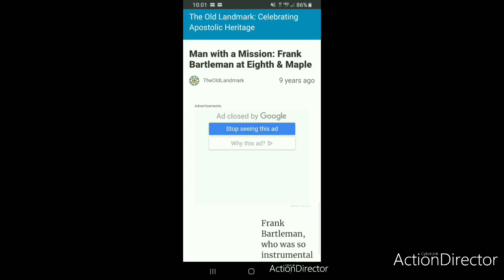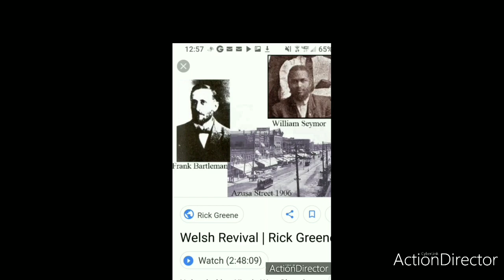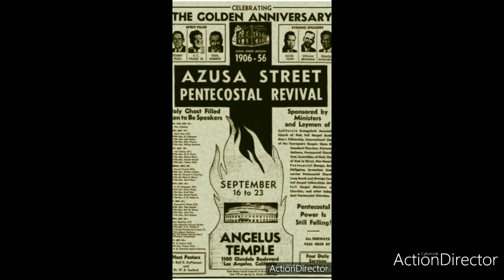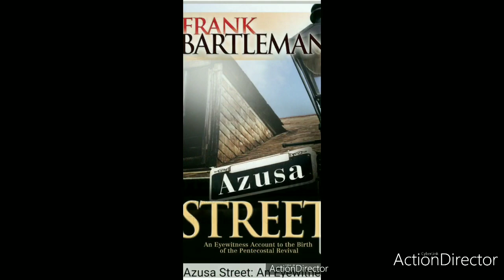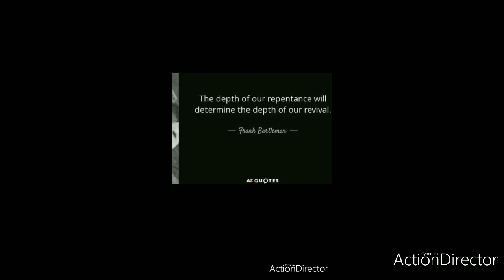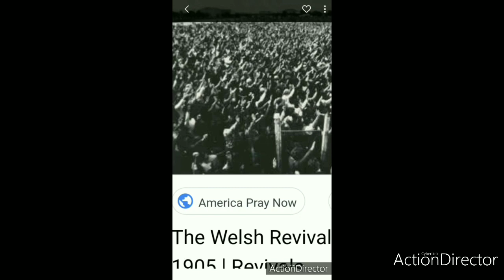Azusa Street Revival Eyewitness Account by Frank Bartleman🔥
Azusa Street Revival Fires
Eyewitness Account
by Frank Bartleman
Excerpt taken from this Book
The Fires of Revival
Fanning the Flame & Keeping them
Continually Burning for the Glory of Almighty God Alone Jesus YESHUA